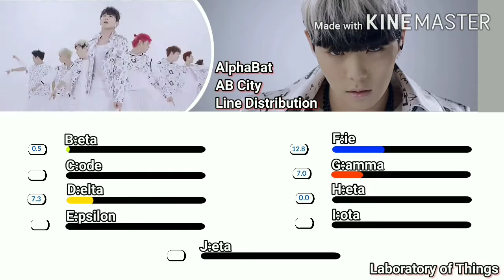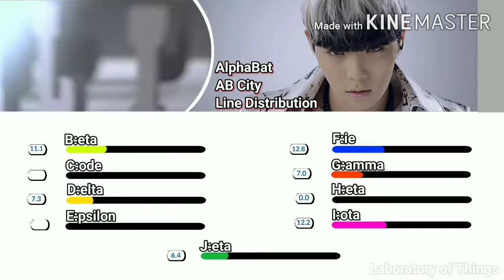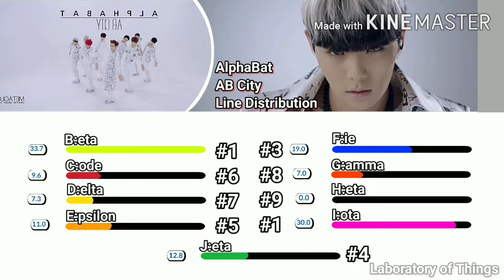AlphaBat AB City (Line Distribution)